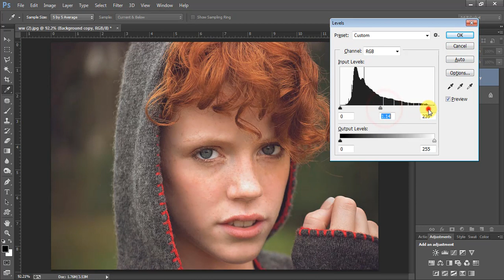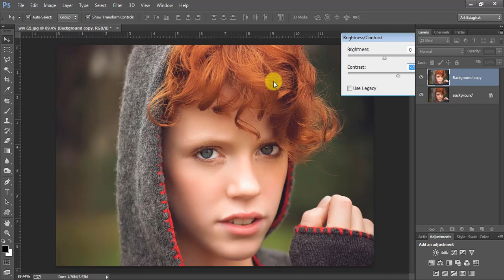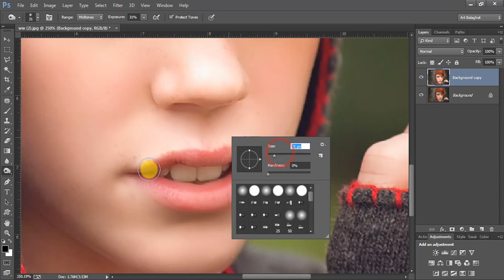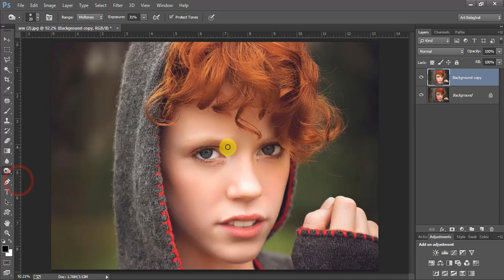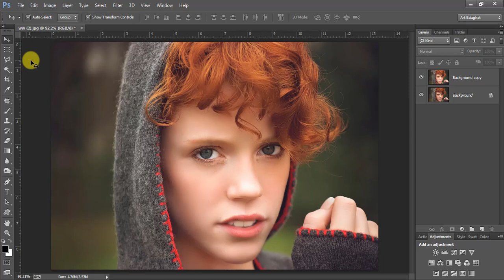चेहरे को क्लीन कैसे करे फोटोशोप में How To Cleane Face Photoshop CC In Hindi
चेहरे को क्लीन कैसे करे फोटोशोप में How To CleaneFace PhotoshopCC In Hindi